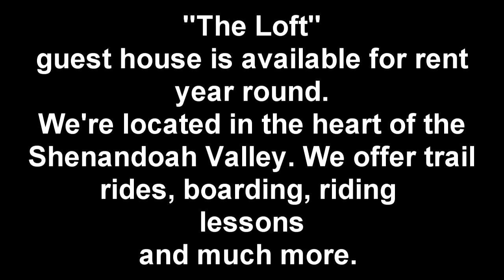"The Loft" guest house at Double H Stable Front Royal, VA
Take a quick tour of the "The Loft" guest house with us in this video. "The Loft" is located on the Double H Stable Horse farm in Front Royal, VA. A guest can reserve guest house for 1 day, a week or however long they desire. Double H Stable offers year round trail rides, riding lessons and much more. Come on out and see us soon.